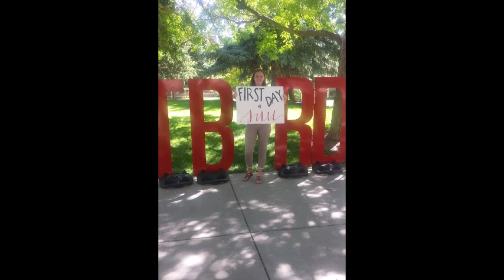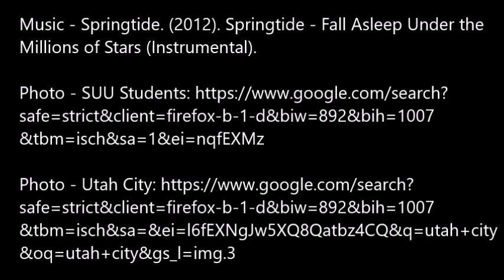ELED 3400 Documentary - Bryn Banks